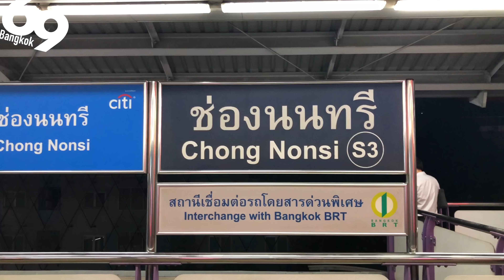Bangkok , Chong Nonsi Walking Trip / Night time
Chong Nonsi is an office area close to Silom.
It is also famous for being very beautiful at night.
The Sky Walk connected to the station has a unique shape.
A lot of young people and couples take a commemorative photo here.
Nearby there is W hotel, fine restaurant, and other mass eateries.